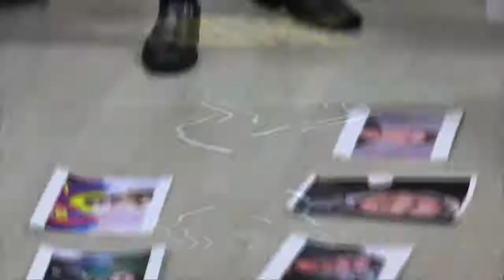Arte Na TV - Programa 15 - Segunda Temporada